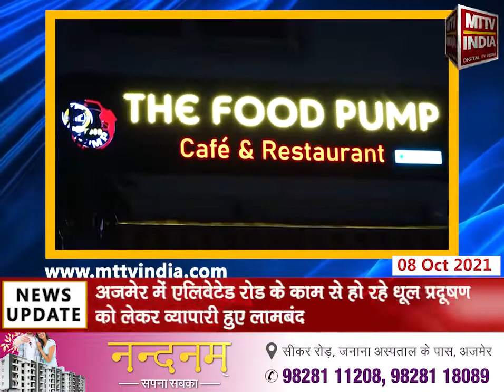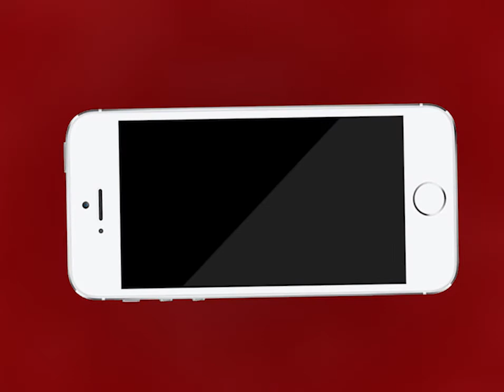Ajmer | संघ लोक सेवा आयोग की परीक्षा की तैयारियों में जुटा प्रशासन | MTTV INDIA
संघ लोक सेवा आयोग की परीक्षा की तैयारियों में जुटा प्रशासन
10 अक्टूबर को अजमेर में भी होगी आईएएस की परीक्षा
10 केंद्रों पर 7081 परीक्षार्थी देंगे परीक्षा